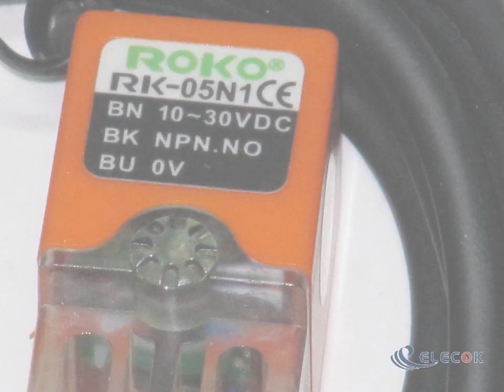RK-05N1 Rectangular proximity sensor RK-05 series NEW